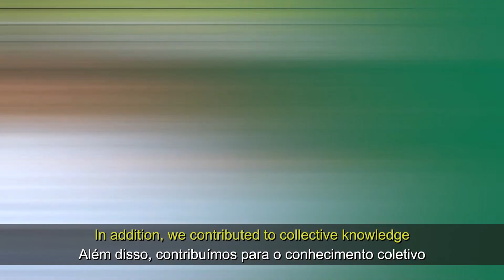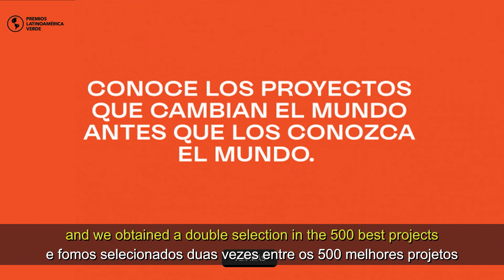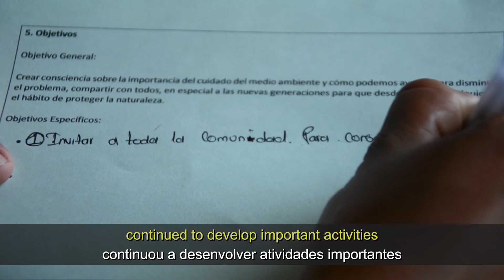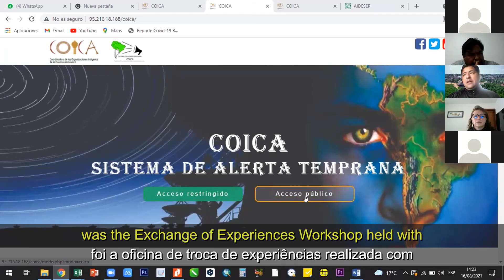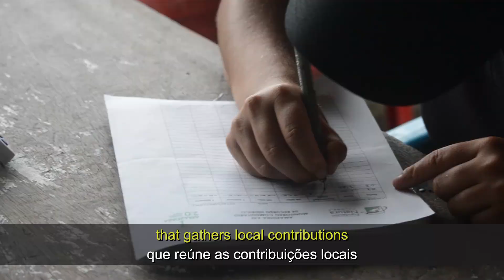Amazonía 2.0 - Crónica 2021 (Sub ENG-PORT)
Video crónica de las actividades y acciones más importantes implementadas por el proyecto Amazonía 2.0 en el 2021, su último año de implementación.
Amazonía 2.0 es un proyecto financiado por la Unión Europea y coordinado por UICN Sur, ejecutado por un consorcio de organizaciones capacitadas en 6 países de la Cuenca Amazónica: Brasil, Colombia, Ecuador, Guyana, Perú y Suriname.